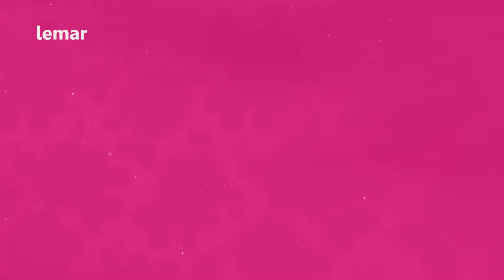د لمر ماښام خپرونه د احمد ولي هوتک وروستۍ بریا نمانځلو ته ځانګړې شوې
د لمر او طلوع همکاران د ملي اتل احمد ولي هوتک په اړه خپل نظر بیانوي.
لمر ماښام خپرونې د ملي اتل احمد ولي هوتک بریا نمانځلې.
له ملي اتل احمد ولي هوتک سره یوه لوبه او د زړه خواله کوو.
لمر ماښام خپرونه کې مو له ملي اتل احمد ولي هوتک سره په زړه پوري لوبې او آیسکریم هم چمتو کړی.
له ملي اتل احمد ولي هوتک سره مو لوبه کړې، هوتک د خپلې بریا کیسې هم کوي ترڅنګ یې هیوادوالو ته پیغام هم دلته کتلای شئ.